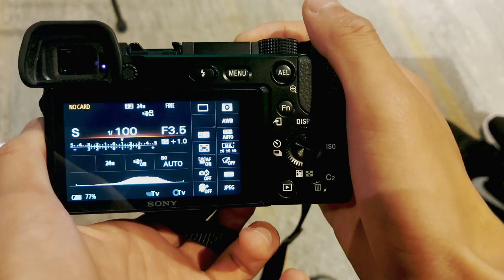Ms. WaiWai LIGHT UP 點亮 LIGHT PAINTING 光影塗鴉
陳黃35周年校慶以型新做主題，
今次小六宣傳刊物都用左嶄新既形式去構思。
以LIGHT UP 點亮為主題，
用LIGHT PAINTING方式去映宣傳既相。

另外，我地會以跨科形式講解主題:
視藝科: 介紹畢加索light painting
物理科: 光原理
設計與科技: 拍攝light painting技巧
英文科: 講解LIGHT UP一詞的含意

係新冠肺炎影響下，
大家都要戴口罩，
遮住左笑容，
不過，慶幸我地陳黃人有自強既精神，
即使面對困境，我地都可以LIGHT UP 點亮起黎。

祝願大家同陳黃一樣，一齊步入型新時代，
Light up our life，點亮生命!

▶︎ 訂閱ArTube ChanWong，按響鐘，第一時間通知你最新分享◀︎

▶︎聯絡Ms. Wai Wai的地方◀︎

💬 自主延伸學習的網站

▶︎【光繪創作Light Painting：畢加索立體派的視野，重寫設計世界觀】◀︎